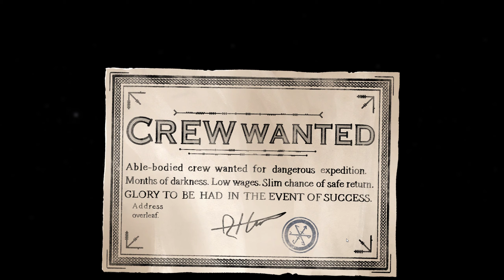УЧИТЕ АНГЛИЙСКИЙ, ЮНГА ⚓ The Pale Beyond ОБЗОР/ПЕРВЫЙ ВЗГЛЯД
Визуальная новелла "The Pale Beyond" обещает быть весьма интересным приключением, в полной мере насладиться которым смогут только люди хорошо владеющие знанием английского языка...